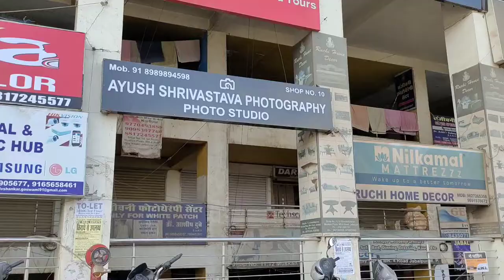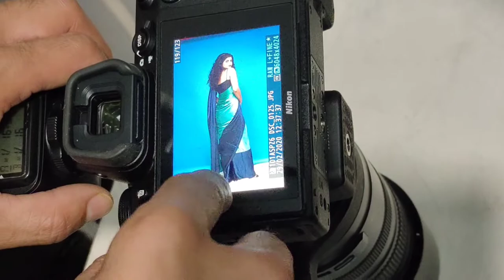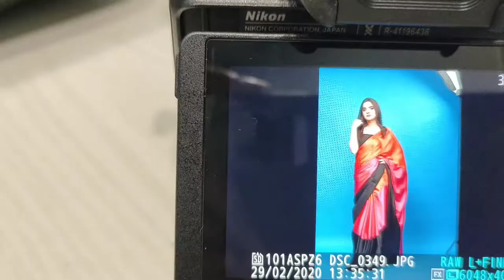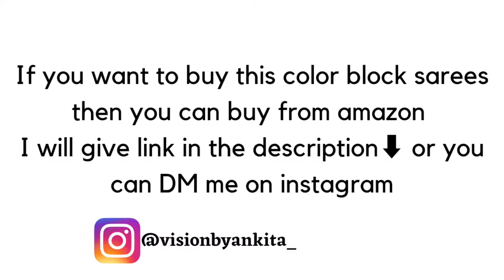New Collection Photoshoot & Launch | Vlog (Part 2)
Musician: @iksonmusic